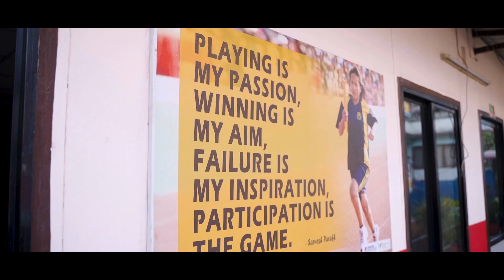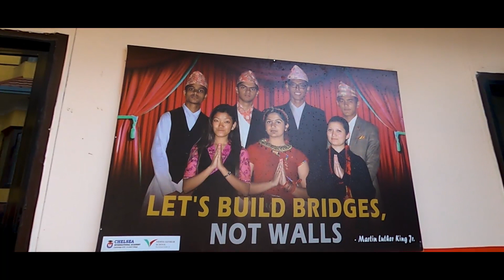Chelsea International Academy, New Baneshwor, Kathmandu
Chelsea International Academy, established in 2005 is a prestigious institution running GCE A-Level programs.